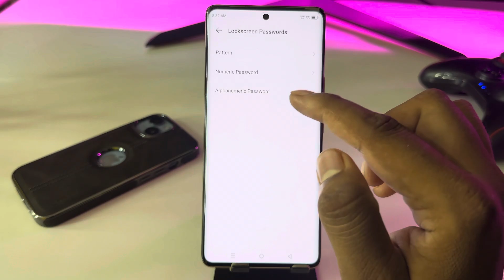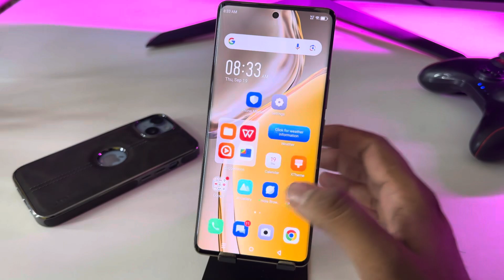Infinix zero 40 5g in display fingerprint setting/Infinix zero 40 fingerprint screen lock/setting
Infinix zero 40 5g in display fingerprint setting/Infinix zero 40 5g fingerprint screen lock/fingerprint sensor

topic.

Infinix zero 40 5g fingerprint
fingerprint
Infinix zero 40 5g fingerprint sensor setting
Infinix zero 40 5g in display fingerprint setting
Infinix zero 40 5g me in display fingerprint kaise lagaen
Infinix zero 40 5g display fingerprint
Infinix zero 40 5g me screen mein fingerprint lock kaise lagaen
Infinix zero 40 5g screen fingerprint lock setting
Infinix zero 40 5g me in display fingerprint lock kaise lagaen
Infinix zero 40 5g in display fingerprint lock
Infinix
Infinix zero 40 5g lock